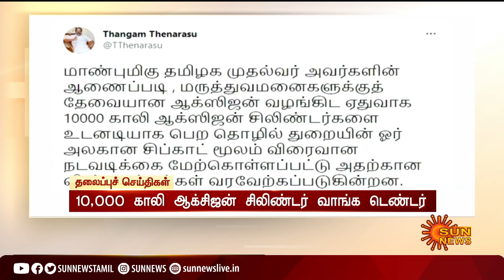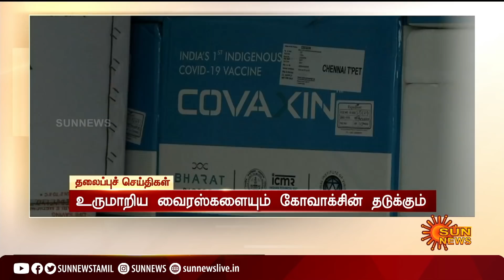இரவு 8 மணி தலைப்புச் செய்திகள்! | HeadLines | 08 PM | 16-05-2021 | Sun News